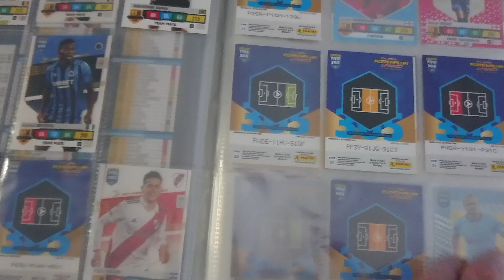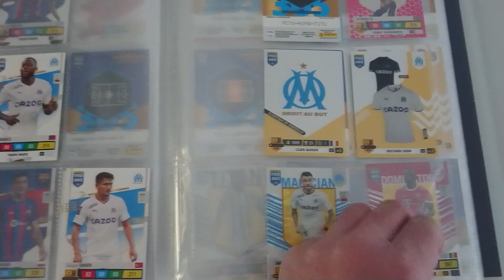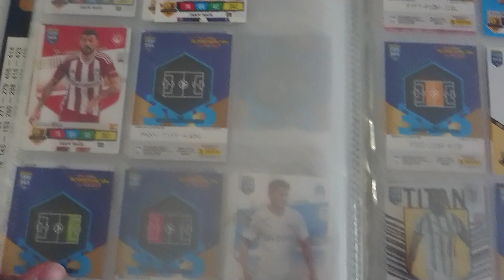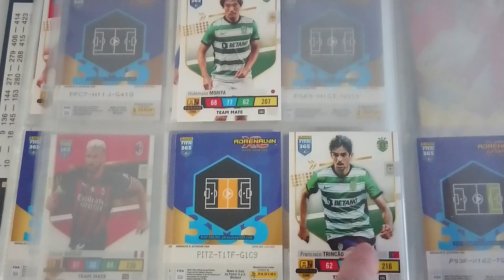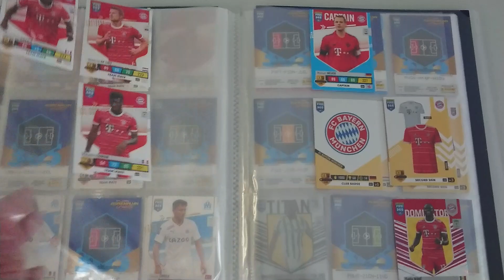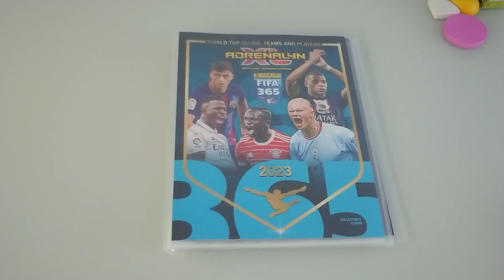PREZENTACJA MOJEGO ALBUMU PANINI FIFA 365 2023 - STAN NA 31.12.2022